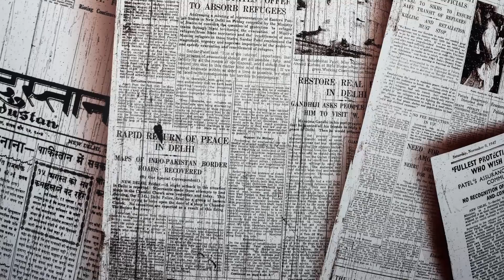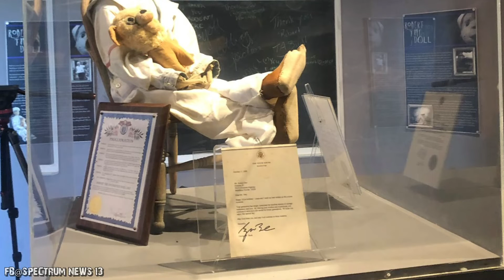Chucky: ¿la aterradora historia del Muñeco vudú inspiró la pelicula?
El muñeco diabolico Chucky, con su cabello rojo, ojos fijos y sonrisa demoníaca, es una de las caras más famosas de las películas de terror. Ha aterrorizado a los espectadores desde 1988, cuando apareció por primera vez en las pantallas de cine. Sin embargo, pocas personas se dan cuenta de que su historia no es una ficción y el personaje de la película se inspiró en un juguete real que convirtió la vida de una familia estadounidense en una verdadera película de terror hace más de 100 años. Estos eventos fueron mucho más aterradores que la proyección del muñeco Chucky, ¿Qué estaba pasando exactamente en Florida en 1906? ¿De qué se creía que el muñeco diabólico era el prototipo de Chucky? ¿O que tenía instintos asesinos y se quitaba la vida por diversión?